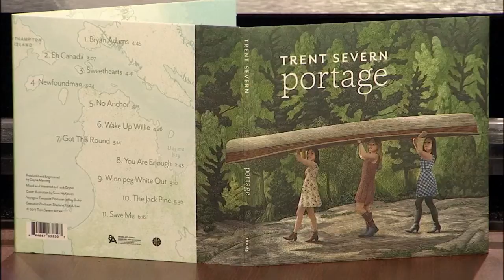Dayna Manning - new album "Portage" - FOX 17 Rock & Review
Dayna Manning, gifted solo artist and member of Trent Severn, joined the FOX 17 Rock & Review to talk about her latest album "Portage." We also chatted on her favorite guitars!